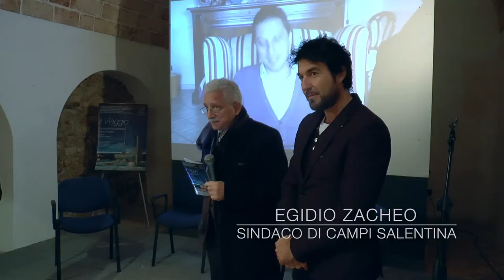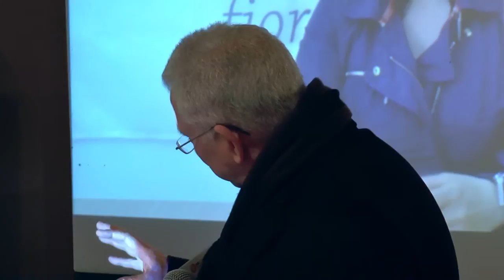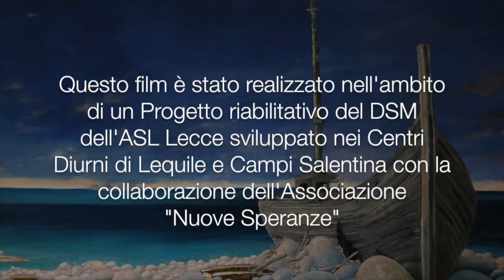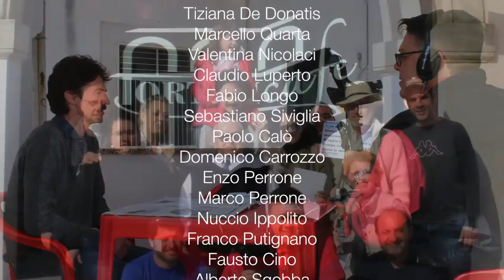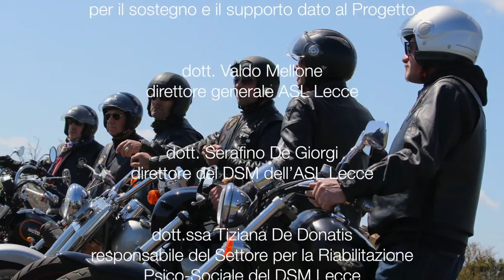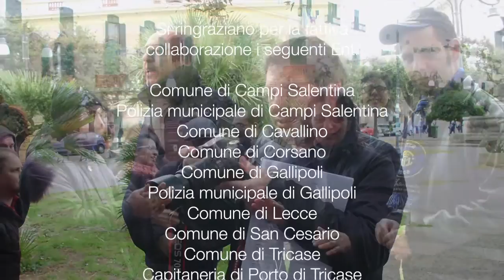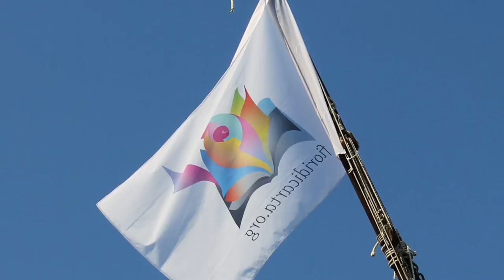27 febbraio 2015, Campi Salentina (LE): anteprima del film "Il Viaggio"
Video integrale dell'evento che si è svolto venerdì 27 febbraio 2015 a Campi Salentina (LE), nella ex Boblioteca Sério, con la partecipazione dei testimonial che hanno partecipato alla realizzazione del film "Il Viaggio". Tra questi: Edoardo Winspeare, Luigi Priore ed Edoardo Caroprese. Prima della proiezione dell'anteprima del film "Il Viaggio", vi sono stati i saluti istituzionali da parte di Egidio Zacheo, sindaco di Campi Salentina, e del dott. Serafino De Giorgi, direttore del DSM dell'ASL Lecce. Successivamente, si è svolta una tavola rotonda informale dal titolo "Comunicazione è benessere", con la partecipazione dell'Assessore alle Politiche sociali del Comune di Campi, Luisa De Donatis, la referente per la riabilitazione del DSM ASL Lecce, la dott.ssa Paola Calò, insieme ad alcuni protagonisti del film "Il Viaggio".